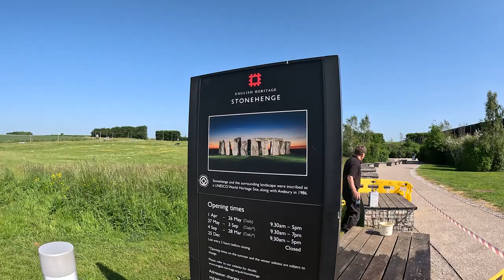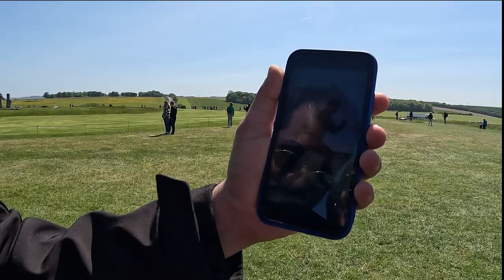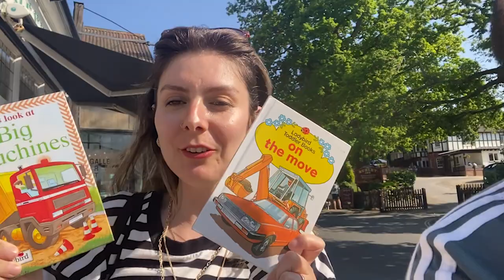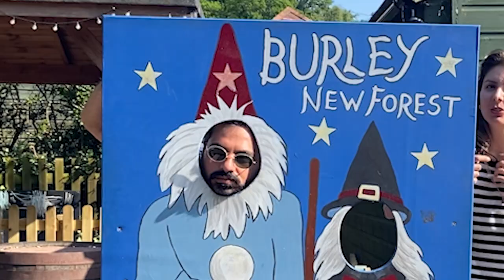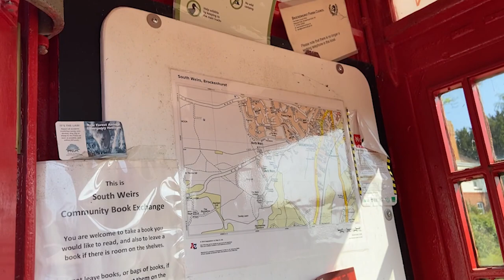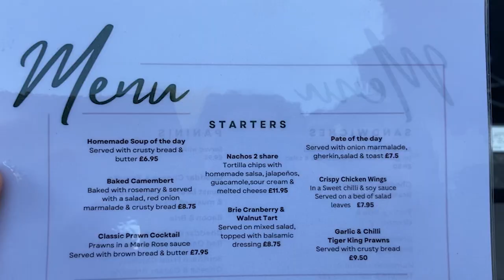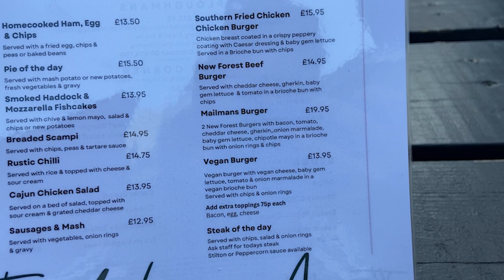Ne Güzeldir İngilizlik | Minik Bir Tatile Çıktık Bournemouth Vlog | Stonehenge ve Yılkı Atları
Hellö,
Bu videoda minik bir tatile çıktık ve Bournemouth'a gittik. Öncesinde binlerce yıllık tarihiyle İngiltere tarihinde önemli bir yeri olan Stonehenge ziyaretimiz ve sonrasında ise New Forest'a bağlı köyleri gezip yılkı atlarını görmeye gittik.
Ayrıca 'Ne Güzeldir İngilizlik' şiirinin sahibi İrfanofobia'dan bahsetmemişiz, bu vesileyle eserin sahibini belirtelim.
İyi Seyirler!